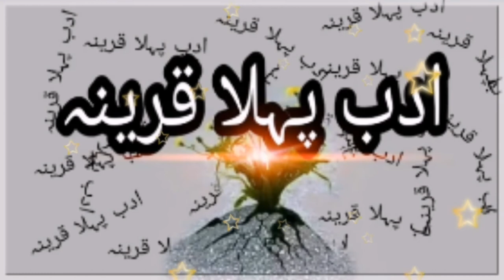Jy Tu Vikya Ishq Bazar Vi Nahi | Sufi Noor Muhammad Saifi | Naat Saifi | Just 4 Islam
Jy Tu Vikya Ishq Bazar Vi Nahi | Sufi Noor Muhammad Saifi | Naat Saifi | Saifi Naat | Just 4 Islam | Baba Noor Muhammad Saifi